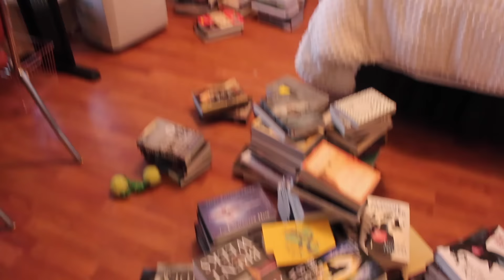Organizing My Bookshelves!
I moved, that means NEW BOOK SHELVES

oh yeah.